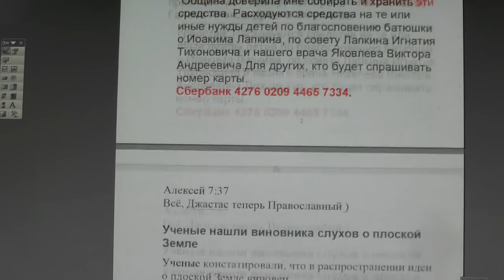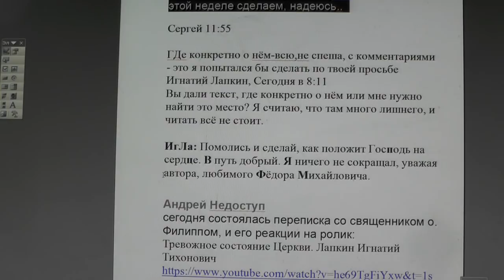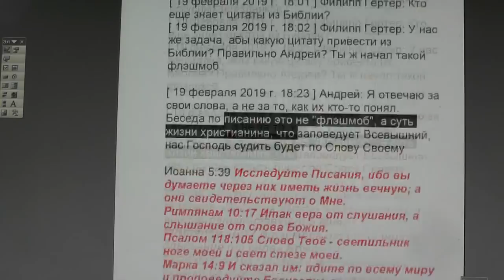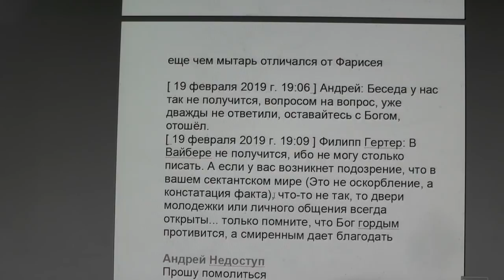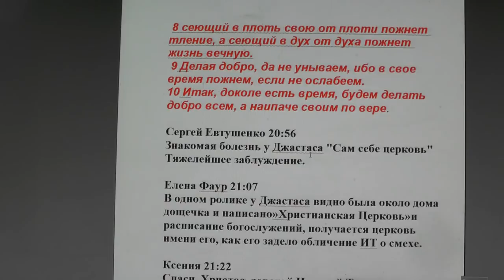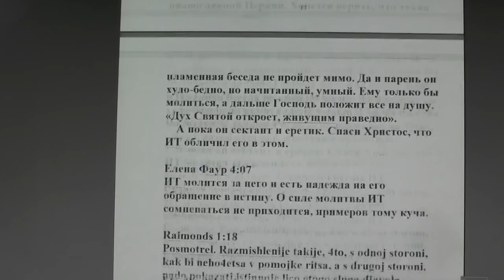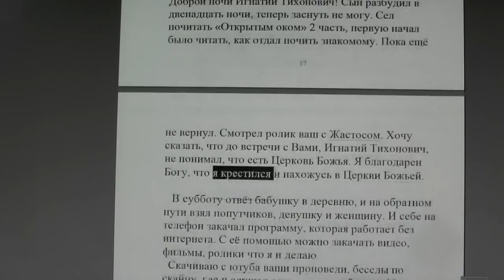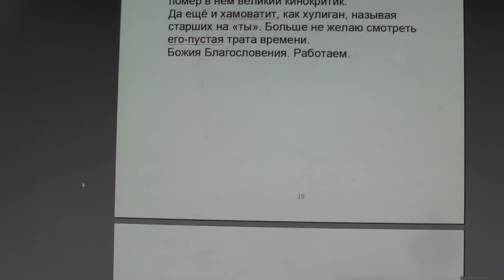№1161. События дня. Пс. 118:51 Гордые крайне ругались надо мною, но я. 20. 01.2019